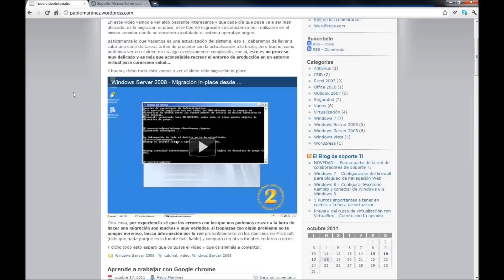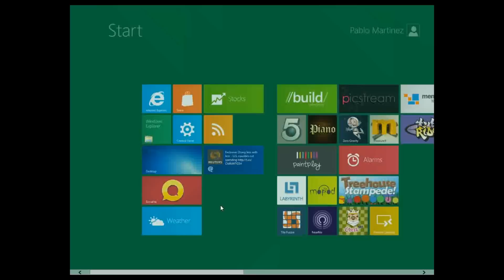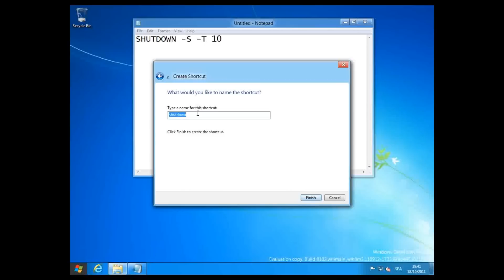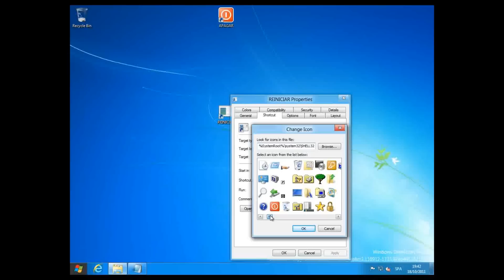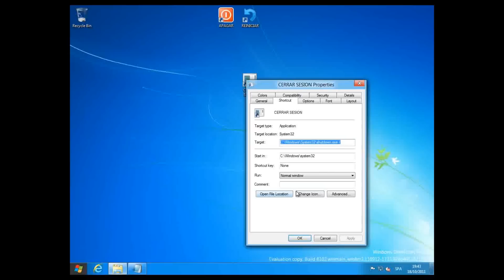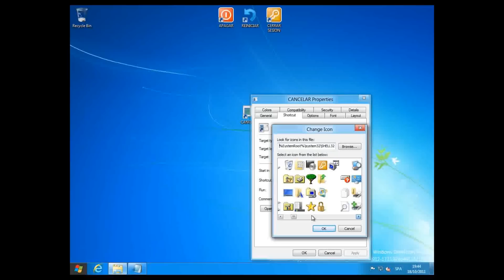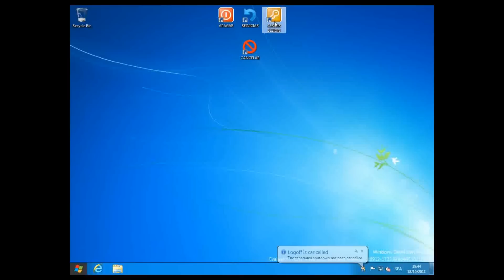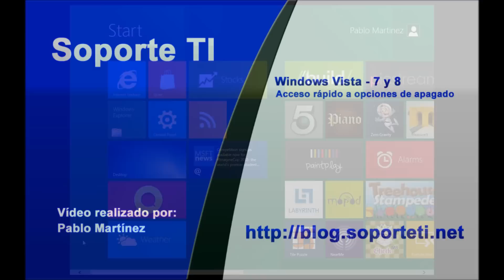Windows 8 - Acceso directo a opciones de apagado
Aprende con este vídeo como tener en el escritorio accesos directos para apagar, reiniciar, cerrar sesión o cancelar el reinicio y apagado del mismo. Algo que nos puede ahorrar mucho tiempo ahora y que puede sernos de gran utilidad en el próximo Windows 8.